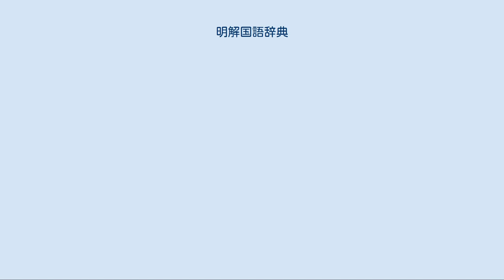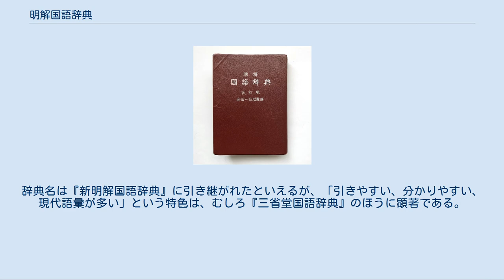明解国語辞典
『明解国語辞典』（めいかいこくごじてん）は三省堂から発行された、日本で最初の現代語中心の小型国語辞典。
1943年初版発行、1952年改訂版発行。
1997年初版復刻版発行。
 明解国語辞典(改訂版)表紙 表紙に「文学博士 金田一京助編」（初版）とあるが、実質的には、金田一の東京大学での教え子である見坊豪紀（けんぼう・ひでとし）がほぼ独力で編纂し、山田忠雄が補助、またアクセントに関しては金田一春彦が協力した。
こうした経緯から、『明解国語辞典』は見坊の業績として扱われる。
 金田一春彦によれば「（金田一京助は）一行も書きません。辞典の原稿は向きませんよ」という。
ただし、見坊によれば、後に金田一京助は「じつは、私も校正刷りを最後の一行まで見たが全然手を入れる必要がなかった」と語ったという。
 見坊は1939年から編集に着手した。
先行辞書である『小辞林』（金沢庄三郎編、三省堂）をもとに、文語調の語釈を口語体に直し、かつまた新語を増補するのが基本方針だった。
見出し語選定に当たっては、『言苑』（新村出編、博文館）も参考にしつつ、先行辞書にないことばを多く増補した。
執筆は1941年には完了し、1943年5月に初版が発行された。
 『明解国語辞典』の特色は、初版の「序」によれば、引きやすいこと、分かりやすいこと、現代的な語彙を多く載せることの3点に集約される。
現代国語辞典の嚆矢として評価が高い。
 引きやすくするための工夫として、金田一春彦の発案と見坊の責任において、「徹底的な表音式」を採用した。
たとえば、「公正」を「こお-せえ」、「鼻血」を「はな-じ」とするなどの方式である。
改訂版では「公正」は「こお せい」と表記し、また、「音楽」を「おん か゜く」と鼻濁音を表示するなど、実験的な変更が加えられた。
簡潔で平易な語釈とするため、仮名を多くした。
（その結果としてのひらがなの連続に対して、部分的なわかち書きまでも試みられている。）これらの特徴は部分的に改良されながら、現代日本語の基礎となっていった。
 さらに、現代的な語彙の収録のため、見坊は、主として当時の新聞から多数の用例を拾い続けた。
その後、長きにわたる見坊の用例収集人生が、ここで本格的に始まったと言ってよい。
『明解国語辞典』で初めて立項された現代語は、「興亜・節米・拓士・計画経済・国民職業指導所・国民徴用・恩給金庫・勤労奉仕・労働奉仕・隣組・ナイトクラブ」（先行辞書『小辞林』『言苑』にない語の例）など、多数に上った。
 見出し語は、初版では約7万3000語。
改訂版では減って6万6000語。
 『明解国語辞典』は、1952年に改訂版が出た後、1967年に新装版となり、1971年まで刷りが重ねられたが、内容については、改訂版の後大きな変更はない。
 本辞典を基礎として、見坊が主幹の『三省堂国語辞典』（三省堂、1960年初版）、および、山田が主幹の『新明解国語辞典』（三省堂、1972年初版）という2つの新しい国語辞典が生まれた。
辞典名は『新明解国語辞典』に引き継がれたといえるが、「引きやすい、分かりやすい、現代語彙が多い」という特色は、むしろ『三省堂国語辞典』のほうに顕著である。
 ^ 柴田武監修・武藤康史編『明解物語』三省堂 2001 ISBN 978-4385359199 ^ 見坊豪紀『辞書をつくる』玉川大学出版部 1976 ISBN 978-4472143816 p.139 ^ 『明解国語辞典 復刻版』三省堂 1997 ISBN 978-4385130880 「解説」（武藤康史執筆） ^ 見坊豪紀『辞書をつくる』（上掲）p.19